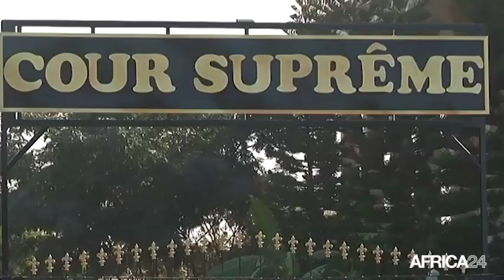Sénégal, KHALIFA SALL DÉFINITIVEMENT CONDAMNÉ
Politique, La Cour Suprême rejette le recours de Khalifa Sall